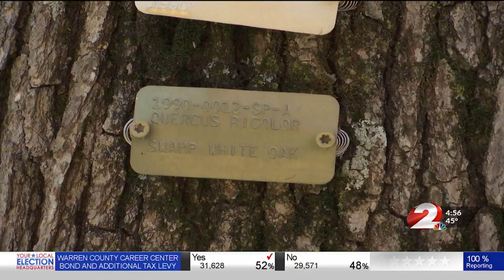WDTN: Wright State professor talks about oak trees and the acorns they produce